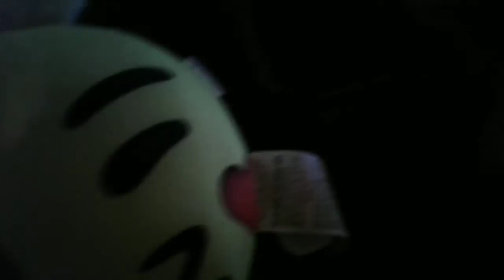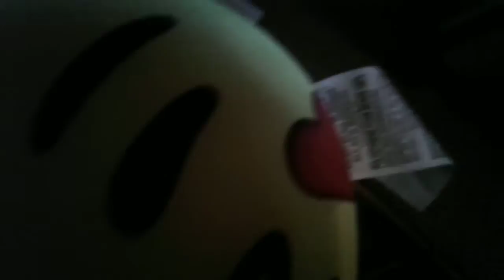Tfi Season 1 Ep.2